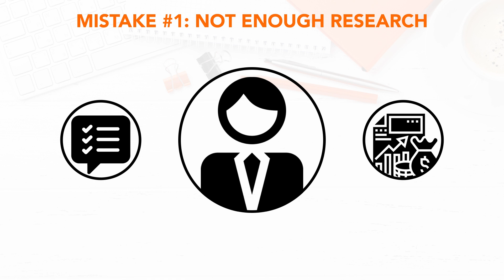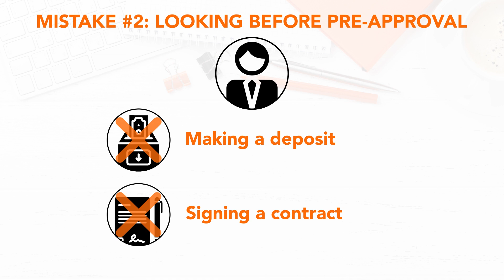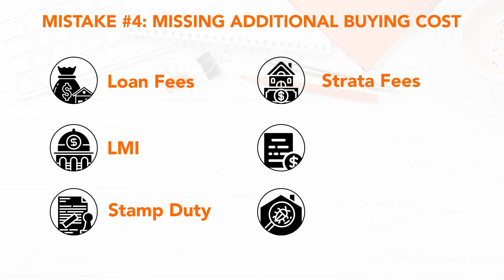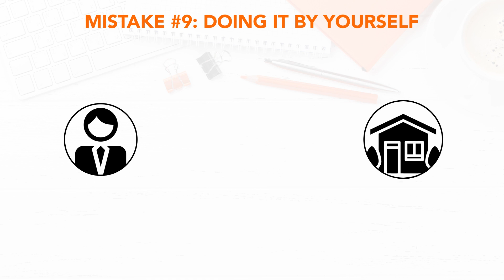TOP 9 MISTAKES FIRST HOME BUYERS MAKE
If you’re thinking about buying your first home or just starting out on your property investment journey, there are some things that you need to know before making the purchase so that you don’t find yourself making any costly mistakes.

Buying a house is likely to be the biggest transaction you’ll ever make. It’s an exciting journey, but it’s also full of complexities. Unfortunately, we’ve found that many home buyers are poorly prepared when it comes to making their purchase decision.

That's why today, we thought we would share the top mistakes first home buyers make.

CHAPTERS:
00:00 - Intro
00:31 - Overview
01:23 - Not Enough Research
01:50 - Looking Before Pre-Approval
02:18 - Choosing the Wrong Home Loan
02:48 - Missing Additional Buying Cost
03:20 - Missing Maintenance Cost
03:46 - No Professional Inspections
04:14 - Missing Buyer Grants
04:56 - Making Emotional Decision
05:30 - Doing It By Yourself
06:11 - Final Thoughts

Tuan is the Director of Duo Tax Quantity Surveyors. For the past five years, he and his team have helped thousands of property investors maximise their tax deductions through the power of tax depreciation schedules. As an avid property investor himself, his mission is to help all property investors get the most value out of their investments.

Video produced by Social Wave